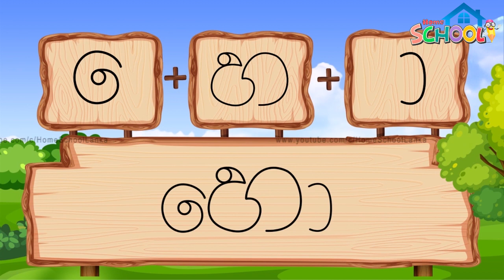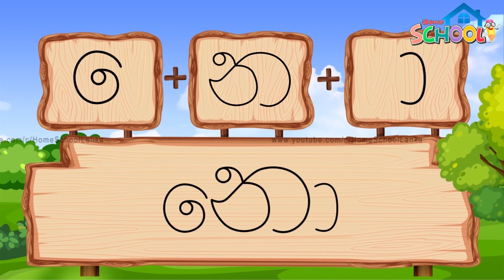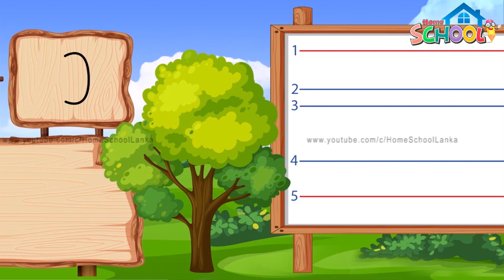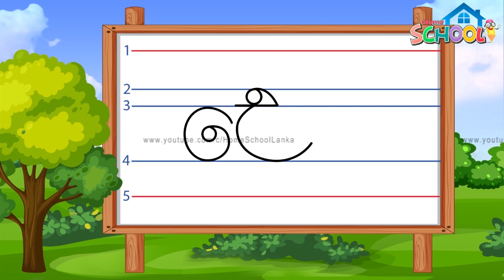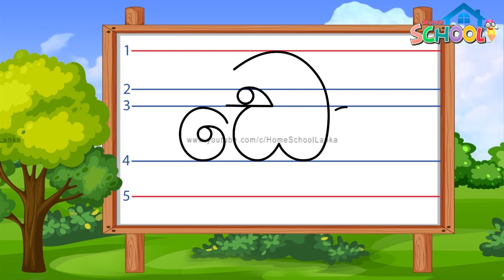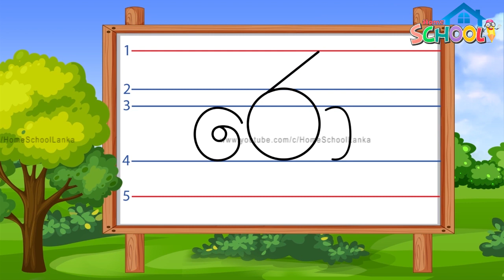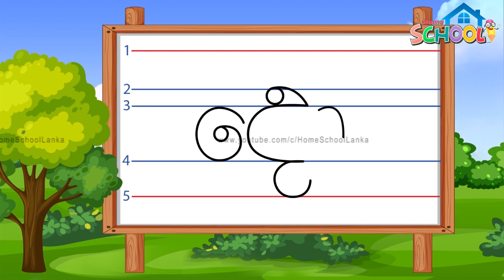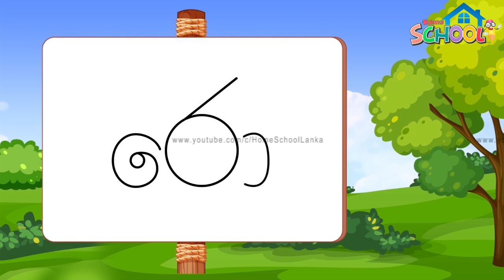Pillam - Kombuwa with Alapilla - කොම්බුව සහිත ඇලපිල්ල සමග අකුරු ලියමු - පිල්ලම් පාඩම 12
You can do these educational activities with your loved little ones, very joyfully and easily. Also, we introduce some activities for each lesson. Come and join with your little ones. Hopes you will get great experience and easy way to learn basic things to your child without force him or her...

Home school lanka, educational channel, pre schoolers to 5 students

Pre schoolers – colors
Pre schoolers – numbers recognizing
Pre schoolers – shapes lesson 1
Pre schoolers – shapes lesson 2
Pre schoolers – Sinhala alphabet reconization
Pre schoolers – parts of the body lesson 1
Pre schoolers – parts of the body lesson 2
Pre schoolers – Sinhala alphabet lesson 1
Pre schoolers – sinhala alphabet lesson 2
Pre schoolers – sinhala alphabet lesson 3
Pre schoolers – sinhala alphabet activity lesson
Grade 1 – Sinhala alphabet lesson 1
Grade 1 – Sinhala alphabet lesson 2
Grade 1 – Sinhala alphabet lesson 3
Grade 1 – Sinhala alphabet activity lesson
Grade 1 - math's
Grade 1 – Sinhala
Grade 1 -  environment education
Grade 1 – Buddhism
Grade 1 – Tamil words
Grade 1 – English vocabulary
Grade 1 – English songs
Grade 1 – Sinhala songs
Grade 1 – general knowledge
Grade 1 – activities
Grade 1 – Papers

Grade 2 - Math's
Grade 2 – Sinhala
Grade 2 -  environment education
Grade 2 – Buddhism
Grade 2 – Tamil words
Grade 2 – English vocabulary
Grade 2 – English songs
Grade 2 – Sinhala songs
Grade 2 – general knowledge
Grade 2 – activities
Grade 2 – Papers

Grade 3 – 5 lessons also we doing

Home school lanka